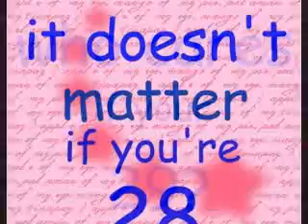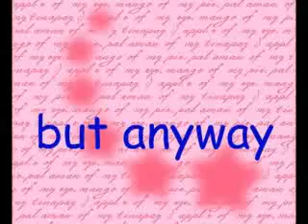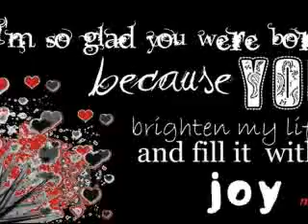happy birthday miss shalani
posted 29 days before her birthday.. we just love her.. but wait there's more.. hintayin nyo na lang :)